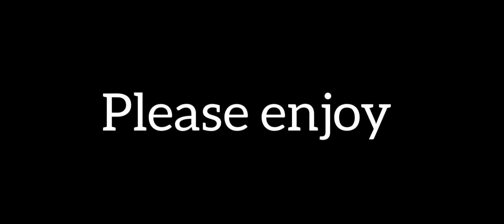Doll house || GC || Danganronpa v3 ||Danganronpa v2 || my AU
Простите что опять долго небыло видео ¦(